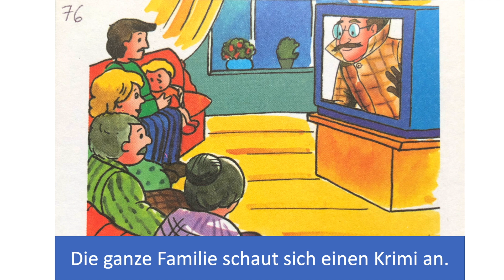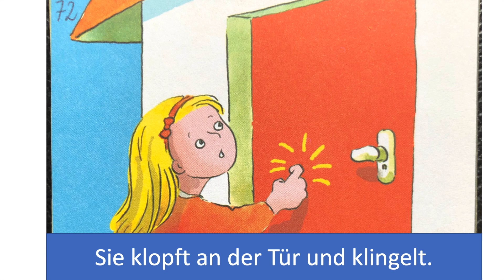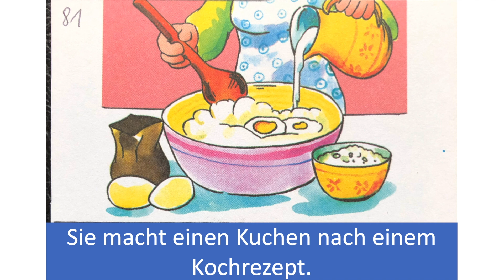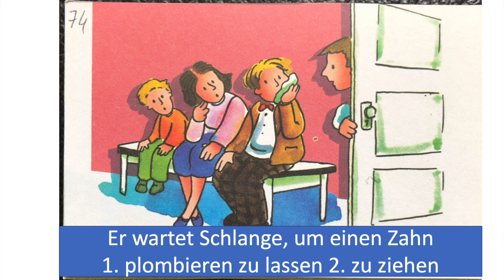Niemiecki na co dzień 8